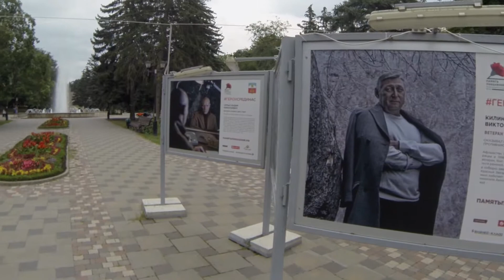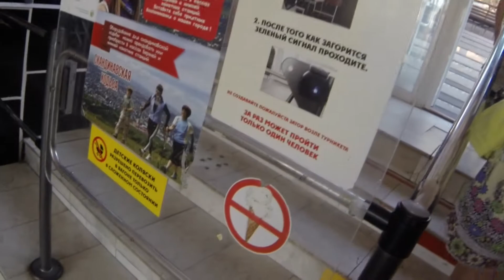Pyatigorsk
Пятигорск глазами обычного не молодого туриста. Фирменно и стильно! Никаих блин тикотовских и инстаграмовских вертикальных кадров - все как м любим смотреть по телеку.